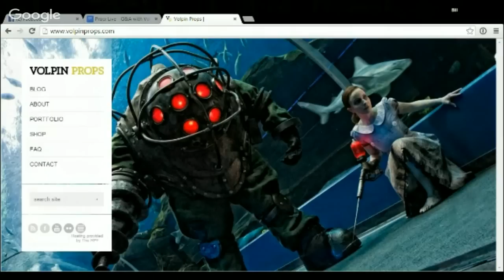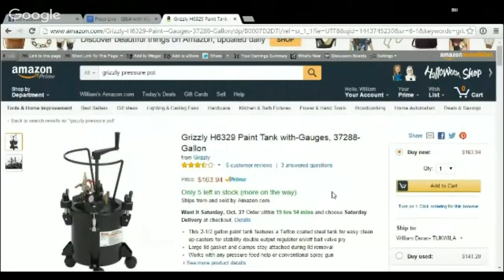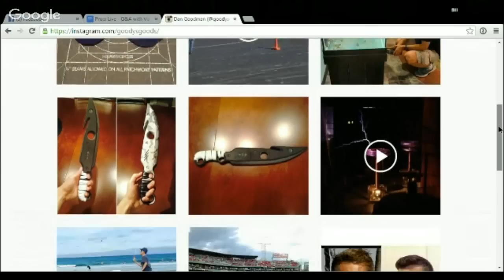Prop: Live - Q&A with Volpin Props - 10/1/2015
Hilarity ensues as Punished Props and Volpin Props answer your prop and cosplay questions! On this episode of Prop: Live, Bill and Harrison talk about the X-Carve, laser cutters, resin tints, pressure tanks, future eBooks, spray guns, corporate commissions, Raspberry Pi, Arduino, naming your shop tools, and more!

Grizzly Pressure Tank

Vacuum Chamber

Evercoat Slick Sand

HVLP Spray Guns

Airbrush Cleaning Brushes

Lacquer Thinner

Iwata Eclipse Airbrush

Raspberry Pi